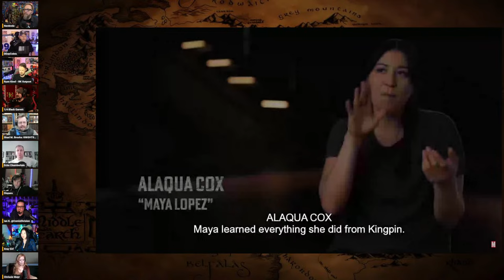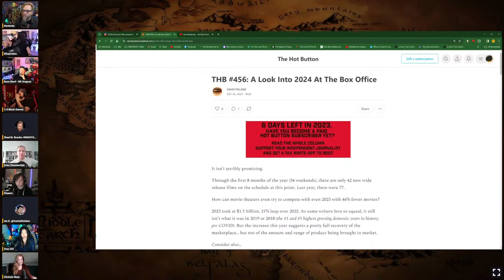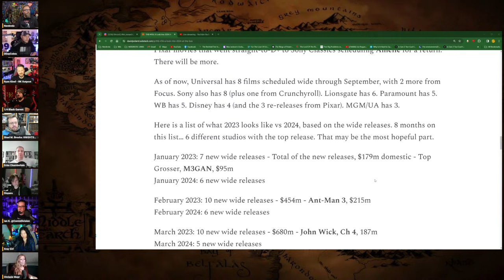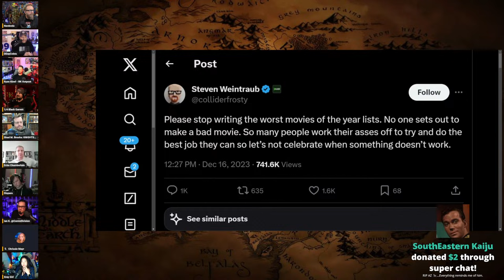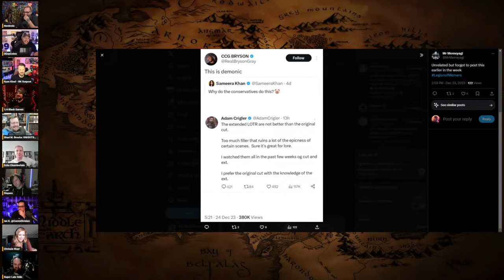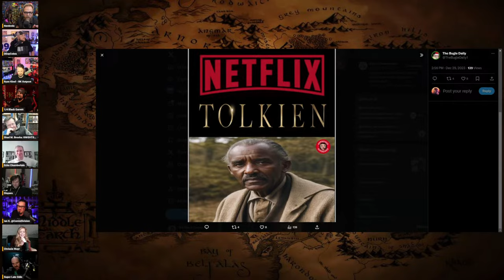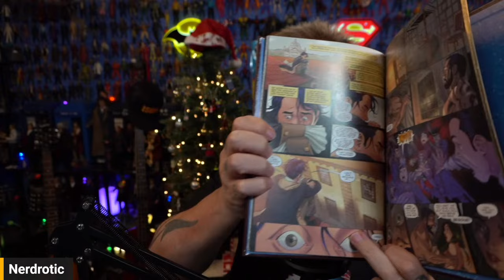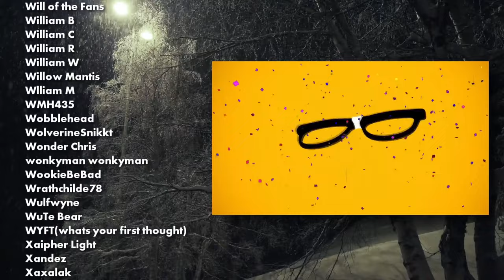Ending the Year of the FLOPBUSTER, Woke Hollywood in Shambles | Friday Night Tights #282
Special Guest:  @disparutoo & @EchoChamberlain

FNT T-Shirt!

The Lads:
Jeremy from @DDayCobra @GeeksandGamers @ParkHoppin @geeksandgamersplay @GeeksandGamersTabletop @geeksandgamers2 @geeksandgamerslife
Ryan from @ryankinel-rkoutpost1 @rkoutpostlive8385 @rkoutpostgaming8112 @rkoutpostshorts8795
@QTRBlackGarrett from @NormalWorld
Shad M Brooks from @shadiversity @theshadlands1142 @SHAD_AI
Az from @HeelvsBabyface @hvbgaming @hawttoys

0:00 - Introduction
0:01:40 - Hello to Panel
0:22:30 - Echo Trailer Review
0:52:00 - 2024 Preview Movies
1:12:00 - Miles Morales is Miles Morales
1:17:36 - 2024 Movies Article by David Poland
1:38:50 - Anime Translation
1:42:20 - Super Chats/Az Appearance
1:45:52 - Steven Weintraub Tweet
2:01:40 - Top 5 List
2:46:43 - Super Chats
3:41:00 - Outro